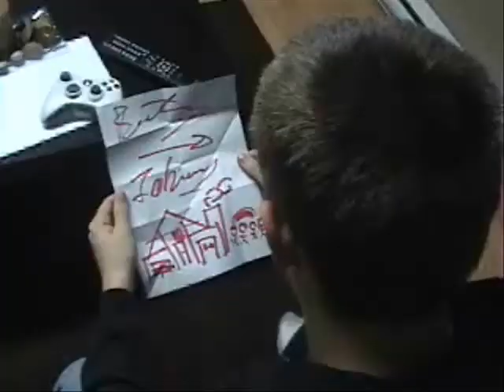Les ados épisode (spécial noël)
voici un épisode des ados hort saison voici le spécial Noël